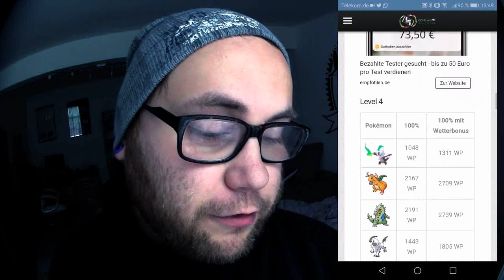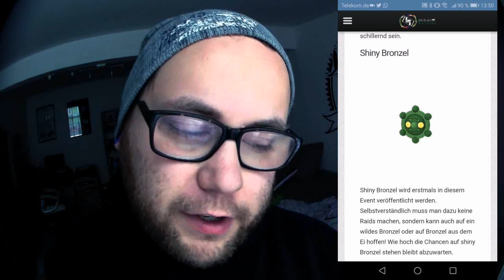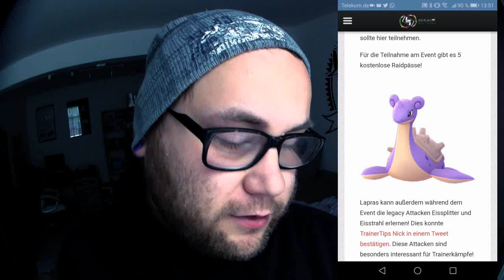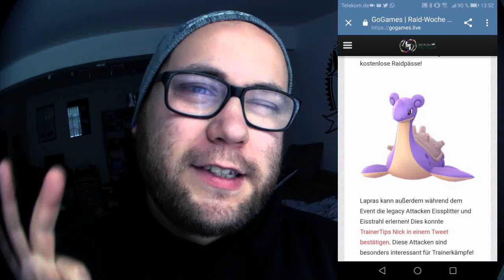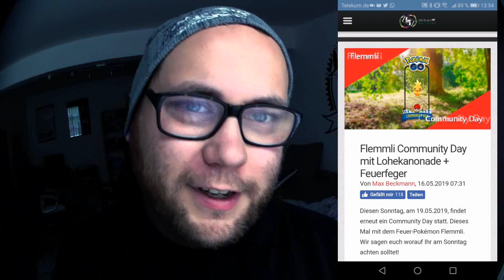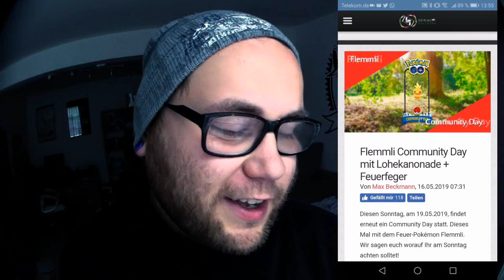Shiny Lapras gefangen & Lapras Raid Day nächsten Samstag | Pokémon GO Deutsch # 310